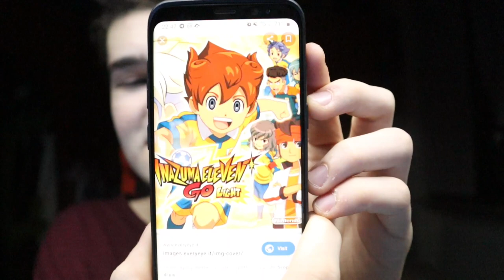INAZUMA ELEVEN DOPO 10 ANNI...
Nei COMMENTI fatemi sapere se vorreste una SERIE di INAZUMA ELEVEN e da quale GIOCO di INAZUMA dovrei PARTIRE!🥰
Fatemi anche sapere se vorreste un video DEDICATO ai MIEI VECCHI PROGRESSI SUL 2° INAZUMA ELEVEN TEMPESTA DI FUOCO!💖

URCA BILURCA A TUTTI E BENVENUTI IN UN NUOVISSIMO VIDEO NEL QUALE VI MOSTRERÒ LE ULTIME NEWS SUL NUOVO GIOCO DI INAZUMA ELEVEN ARES E IL PRIMO forse EPISODIO DI UNA NUOVA SERIE DEI PRIMI INAZUMA ELEVEN!!😱

📢COMPONENTI PC:
📌Case: COOLER MASTER MB530P
📌Scheda madre: ASUS X570-PLUS
📌Dissipatore: ITEK TLC-240ARGB
📌Scheda video *GPU*: ASUS RTX 2070 SUPER
📌Processore: AMD RYZEN 7 3700K
📌Alimentatore: MASTERWATT 600W
📌Ram: G.SKILL 32gb RGB TRIDENT Z
📌Ssd: SAMSUNG 970 EVO PLUS NVMe - PCle 3.0 M.2 Typ 2280 1TB
👉LISTA di AMAZON

Banner (nuovo) creato da:
@winner.gfx su instagram

TAG (ignore) :
Gioco ad inazuma eleven dopo 10 anni data di rilascio globale : 2011 primi inazuma eleven 2 tempesta di fuoco bufera di neve inazuma eleven 3 fuoco esplosivo ita